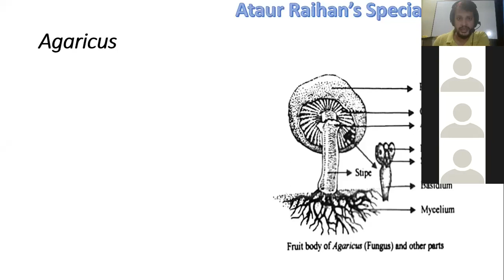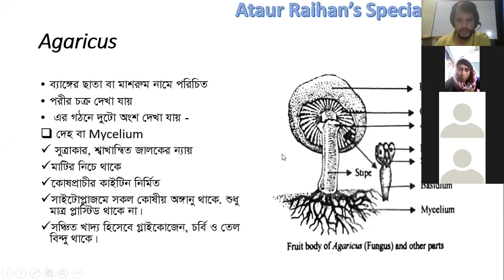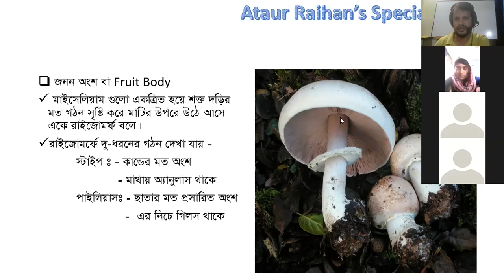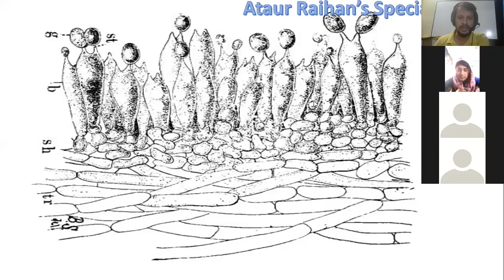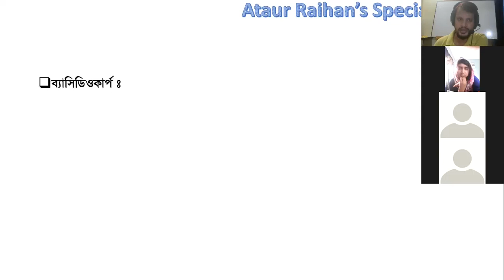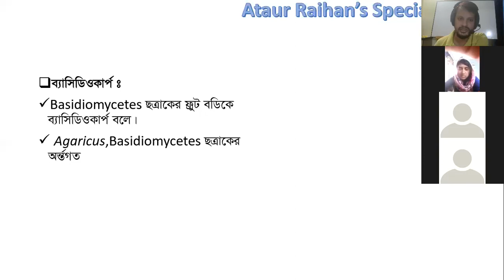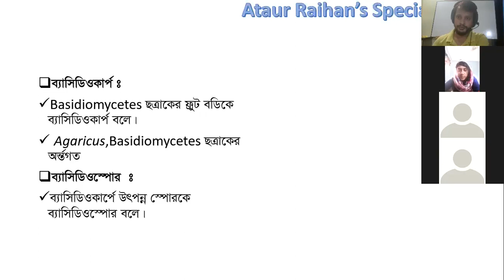Structure of Agaricus|Ataur's Special Biology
11th - 12th Biology 1st Paper